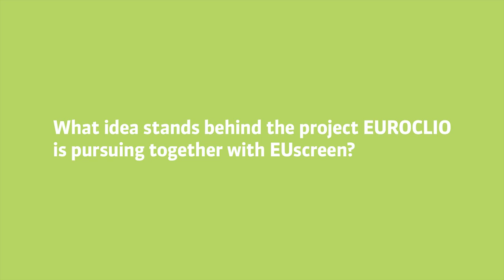Content in Motion 2015 EUscreen Conference Interview with Steven Stegers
Interview with Steven Stegers from EUROCLIO European Association of History Educators